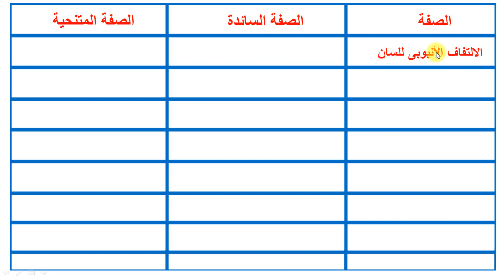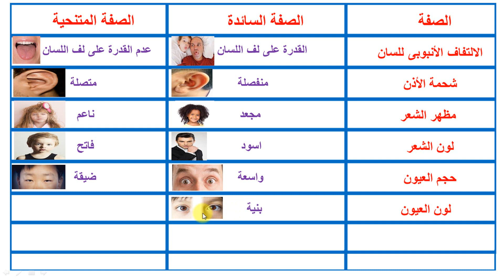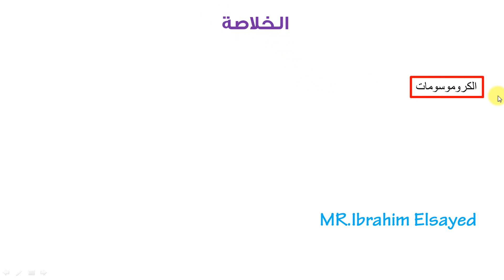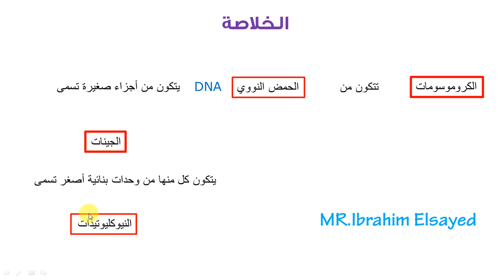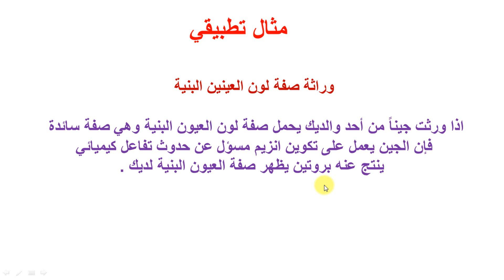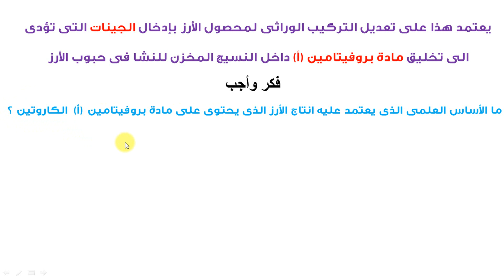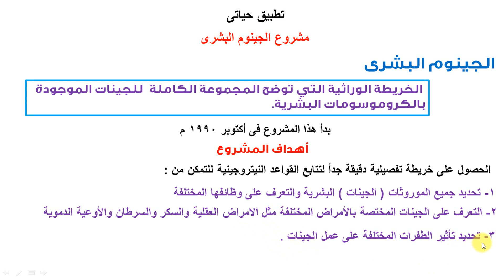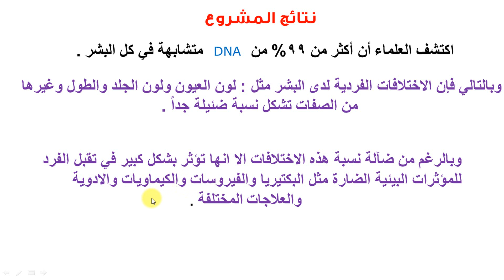تابع6 علوم | المبادئ الاساسية للوراثة | الصف الثالث الاعدادي ترم تاني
المبادئ الأساسية للوراثة الصف الثالث الاعدادى
المبادئ الاساسية للوراثة للصف الثالث الاعدادى
درس المبادئ الأساسية للوراثة
المبادئ الاساسية فى الوراثة